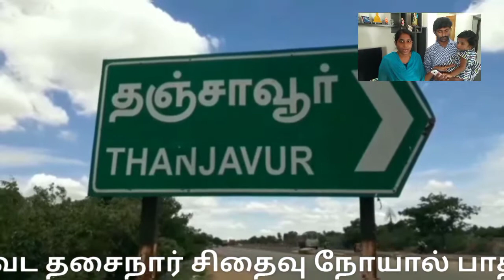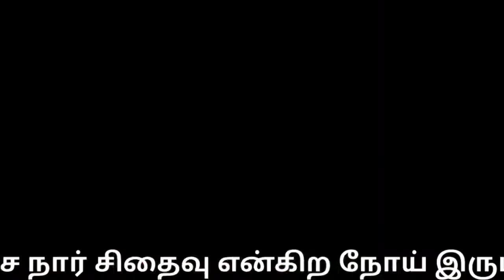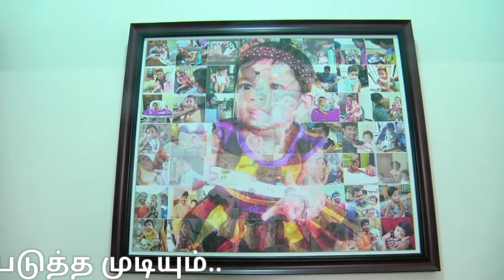உங்களின் 10 ரூபாயில் ஒரு குழந்தையின் உயிரை காப்பாற்ற முடியும் மருந்தின் விலை 16- கோடி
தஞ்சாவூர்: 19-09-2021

தஞ்சையில் முதுகு தண்டுவட தசைநார் சிதைவு நோயால் பாதிக்கப்பட்ட குழந்தைக்கு ரூ16 கோடி மதிப்பலான ஊசி மருந்து வாங்க வழி தெரியாமல் பெற்றோர் தவித்து வருகின்றனர். அவர்கள் உதவியை எதிர்பார்த்து காத்திருக்கின்றனர்.

தஞ்சாவூர் நாஞ்சிக்கோட்டை சாலை சிராஜ் நகரில் வசித்து ஜெகதீஷ் - எழிலரசி தம்பதியினர் இருவரும் ரெப்கோ வங்கியில் பணிபுரிந்து வருகின்றனர். இவர்களுக்கு பாரதி என்கிற 21 மாத வயது பெண் குழந்தை உள்ளது. 2வயதாக இன்னும் இரண்டரை மாதங்களே உள்ள நிலையில் எழுந்து நிற்க முடியாத நிலையில் தவழ்ந்த நிலையிலேயே இருந்து வந்த குழந்தையை வேலூர் மருத்துவமனையில் டாக்டர்களிடம் பரிசோதித்தனர். முதுகு தண்டுவட தசை நார் சிதைவு என்கிற நோய் இருப்பதை அவர்கள் உறுதி செய்தனர். உயிருக்கு ஆபத்தை விளைவிக்கும் இந்நோயை குழந்தையை பரிசோதித்த டாக்டகர்கள் இக்குழந்தைக்கு அமெரிக்காவில் கிடைக்கும் “ணுழுடுபுநுNளுஆயு” என்ற ஊசி மருந்து செலுத்தினால் மட்டுமே குணப்படுத்த முடியும் என்றும், இரண்டு வயது முடிவதற்கு முன்பே அந்த ஊசி மருந்து செலுத்;தப்படவேண்டும் என்றும் அறிவுறுத்தியுள்ளனர். அந்த மருந்தின் விலை ரூ16கோடி என்றும் அதற்கு இறக்குமதி வரியாக ரூ6கோடி என மொத்தம் ரூ22கோடி செலவு பிடிக்கும் எனக் கூறியுள்ளனர்.

இது குறித்து குழந்தையின் பெற்றோர் கூறுகையில்...

 இயற்கையாக புரோட்டீன் சத்துக் குறைபாடு காரணமாக இந்நோய் ஏற்படுள்ளது என்றும், இதற்கான ஊசி மருந்து விலை மட்டுமே ரூ16 கொடி என்பதால் இவ்வளவு பெரிய தொகை தங்களால் புரட்டமுடியாது  என்றும், இந்த தொகையினை தொண்டுள்ளம் படைத்தவர்களும், பொதுமக்களிடமும் உதவியை எதிர்பார்ப்பதாகவும், தமிழக முதல்வர் ஸ்டாலினிடமும் உதவி கேட்டுள்ளதாகவும் கண்களில் கண்ணீர் வடிய தெரிவித்தனர்.

இந்நோய் பற்றிய விபரங்களையும், அதன் விளைவுகளையும்,  இந்நோயை முன்னதாகக் கண்டறிவதற்கான அறிகுறிகளையும்,  அதற்கான ஊசி மருந்து பற்றியும் குழந்தைகள் நல மருத்துவர் தஞ்சை மருத்துவக்கல்லூரி பேராசிரியர் சிங்காரவேலு விளக்கி கூறியுள்ளார்.